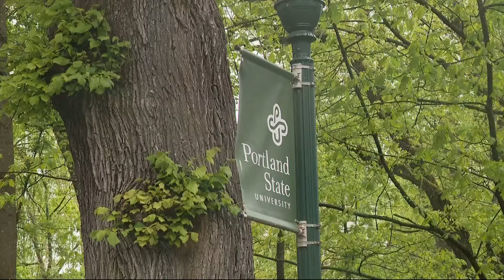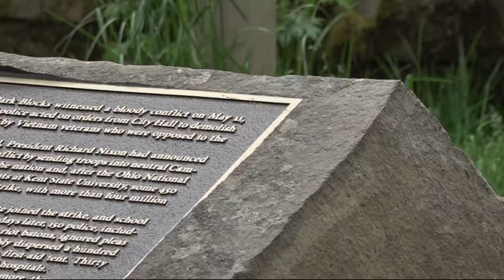Former Portland State student activist remembers 1970 protest, reflects on current campus protests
Speaking about current pro-Palestinian campus protests happening across the country, including at the Portland State University library, the former student activist said reports of vandalism and anti-Semitism may be undermining the message of protesters.